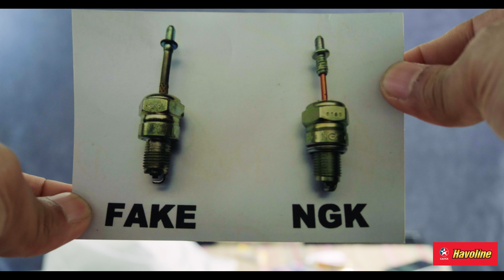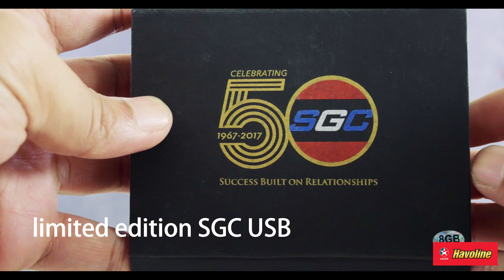Peke Stuff 2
This time Zach takes a closer look at what is inside all this fakery...